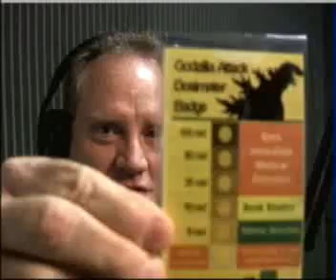Ernest Hancock: Today's News on FreedomsPhoenix.com 02-02-11 - 2of8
Ernest Hancock - Today's news 02-02-11